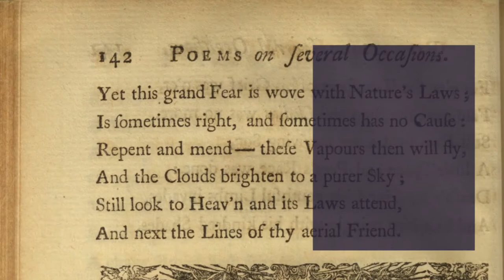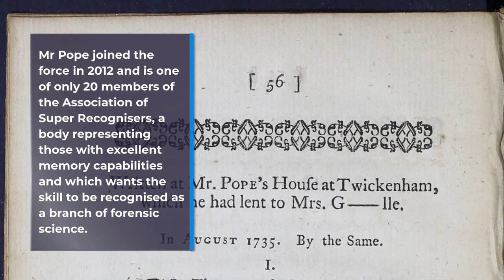Birmingham 'memory cop' Andy Pope spots 2,000 suspects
A police officer with a remarkable talent for remembering faces has now identified more than 2,000 suspects.

West Midlands Police PCSO Andy Pope says he can remember faces for years and has even been able to single out wanted people wearing face coverings.

The 43-year-old was recognised by the force's chief constable in 2018 when he passed the 1,000 milestone and is now aiming to reach 2,500 by 2022.

Mr Pope, from Redditch, said his talent was "impossible to explain".

"It's just an instinct that it is the person and thankfully it's proven right," the PCSO, nicknamed "memory man" by colleagues, said.

"Although it's been a year like no other, I've still carried on as usual with the same preparation coming on to a shift.

"I've made sure I'm fully updated on the images of people wanted by the force, and it's paid off."